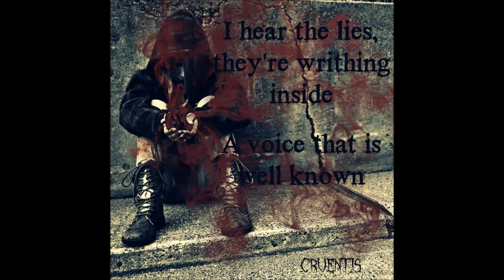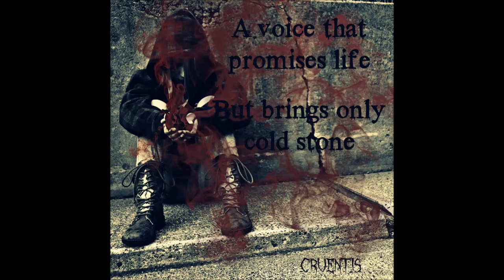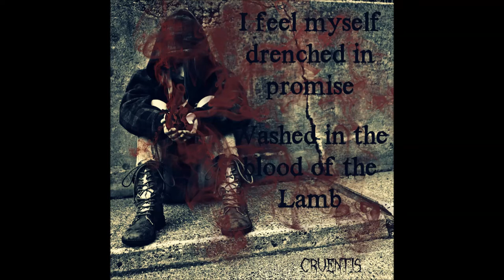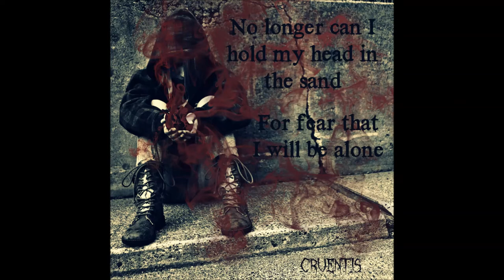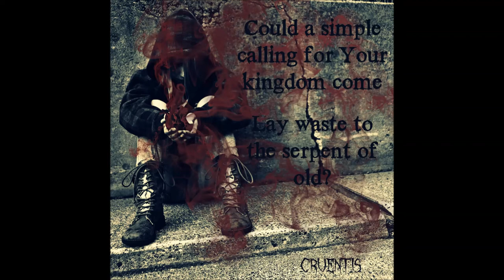Cruentis - Cold Stone Lyric Video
Our Debut Album, Cold Stone, Is Available at All Major Distributors